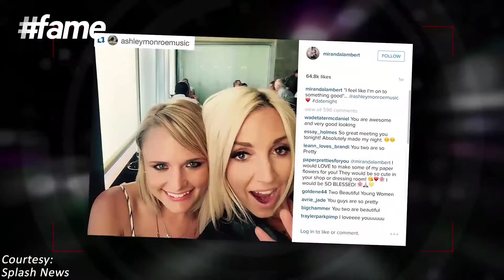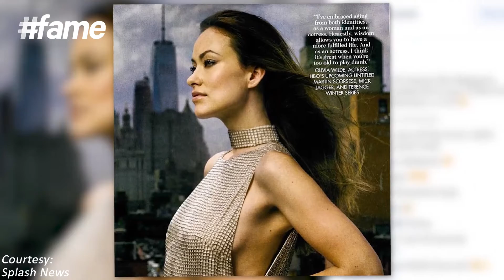fame hollywood - Style for Miranda, Kristen, Jennifer, Donald, Heidi And Emma Watson Is Life!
Celebrities like Kristen Stewart and Jennifer Aniston gave a tough competition in a sexy black attire to Lake Bell, who is taking the lead for the premiere of 'No Escape'. Moreover, the professional ballroom dancer of 'Dancing With The Stars' Karina Smirnoff and Regan looked stunning in their dresses and Donald Trump too rocked the red carpet in a black suit. More news in line are about Miranda Lambert who looked gorgeous in her latest platinum blonde and Emma Watson, best-known for her Harry Potter film series, has mastered in airport dressing as she went monochromatic pairing some comfy pants with a long sleeved top. Olivia Wilde too was spotted looking remarkable in Los Angeles airport and also talked about how she is embracing the aging process. Zac Efron on the other hand, went for a suited look for the premiere of his upcoming release, 'We Are Your Friends' alongside Emily Ratajkowski who showcased her stunning figure in a Grecian style dress.